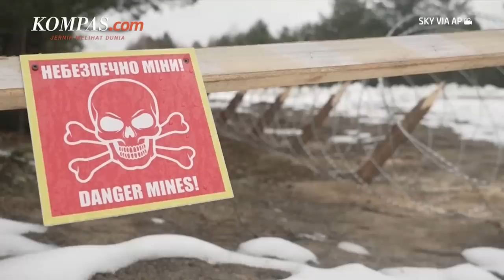Amerika Serikat dan China, Adu Daya Dua Pengaruh Dunia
KOMPAS.com - Hubungan antara China dan Amerika Serikat telah rumit sejak 1949 dengan rasa saling tidak percaya yang menimbulkan komplikasi. Hubungan kedua negara adalah salah satu ikatan ekonomi yang erat  tepat setelah berkembangnya ekonomi dunia setelah tahun 1980, serta persaingan hegemonik di Asia-Pasifik. Ini telah dijelaskan oleh para pemimpin dunia dan akademisi sebagai hubungan bilateral paling penting di dunia pada abad ke-21.

Hubungan dengan China dimulai secara perlahan hingga Perjanjian Wangxia tahun 1845. AS menentang lingkup pengaruh kekuatan luar dengan mempromosikan Kebijakan Pintu Terbuka setelah tahun 1900, yang diyakini akan memungkinkan kekuatan ekonomi Amerika untuk mendominasi pasar Cina dan menangkis pesaing asing lainnya.

Penulis Naskah: Anneke Sherina Ramadhani
Narator:  Anneke Sherina Ramadhani
Video Editor: Adimas Nugroho
Produser: Deta Putri Setyanto